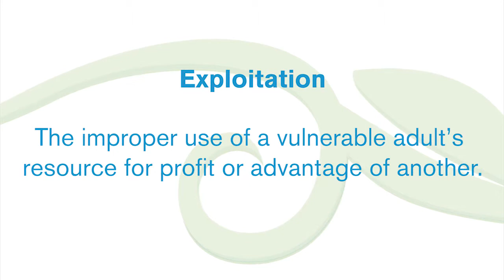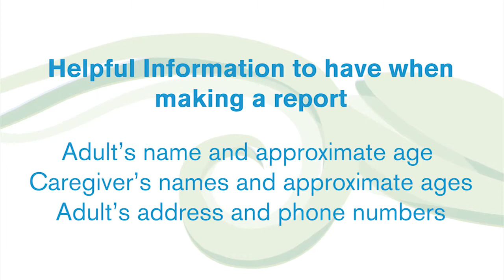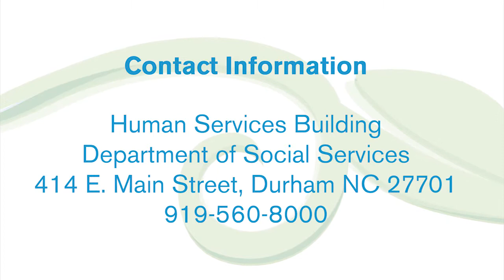Durham County Social Services - Adult Protective Services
Durham County, Durham NC is a thriving community with many accolades.  In April, 2013, Durham was named by Southern Living as "Tastiest Town in the South".  Home to Duke University,North Carolina Central University, Durham Performing Arts Center (DPAC), and the Durham Bulls, the Durham County area is a great place to Live, Work, and Play.